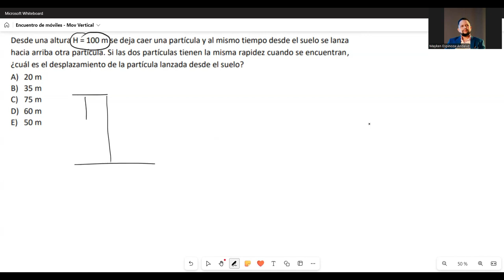Encuentro de móviles en caída libre: Ejercicio difícil resuelto paso a paso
Bienvenidos al emocionante encuentro de móviles en "caída libre"! En este ejercicio resolvemos un problema difícil paso a paso, mostrando cómo aplicar las leyes de la física para calcular trayectorias y tiempos de caída libre. Acompáñanos en este análisis detallado donde exploramos desde conceptos básicos hasta aplicaciones avanzadas.

En este video aprenderás:

Fundamentos teóricos de la caída libre.
Cálculos detallados de trayectorias y velocidades.
Ejemplos prácticos resueltos paso a paso.
No te pierdas este análisis profundo que te ayudará a dominar este tema desafiante. ¡Comenta abajo si tienes alguna pregunta o sugerencia sobre este ejercicio!